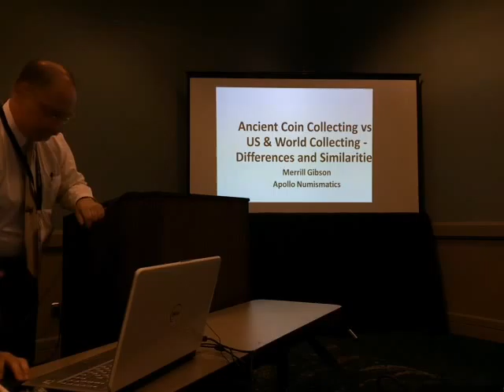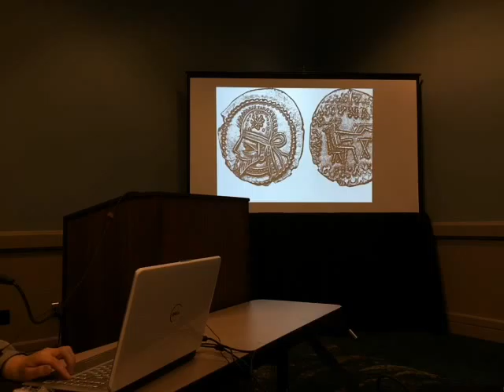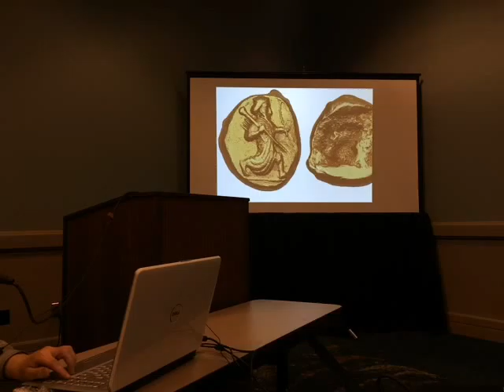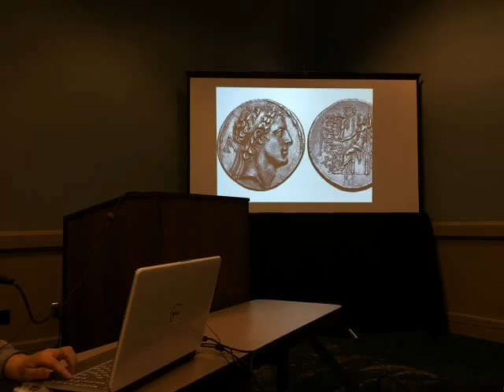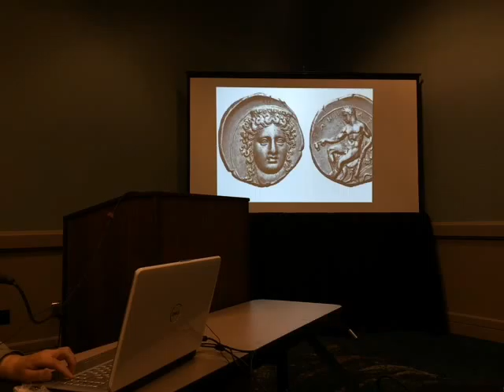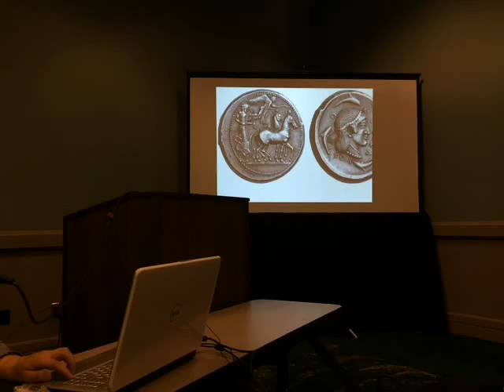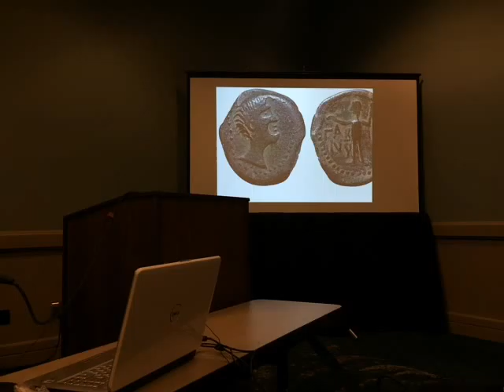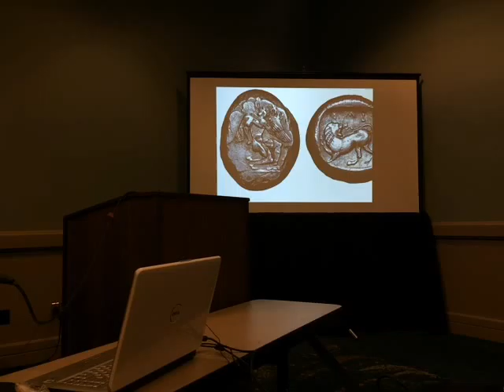Differences & Similarities - Ancient Coin Collecting vs. US & World collecting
Ancient Coin Collecting for US and World Collectors
Presenter: Merrill Gibson, Apollo Numismatics
seminar presented by Ancient Coin Club of Los Angeles